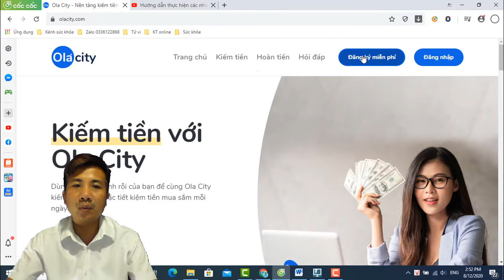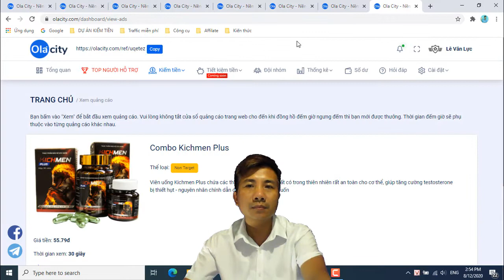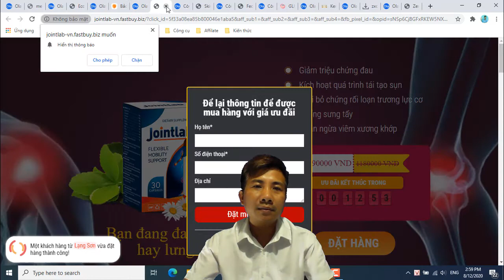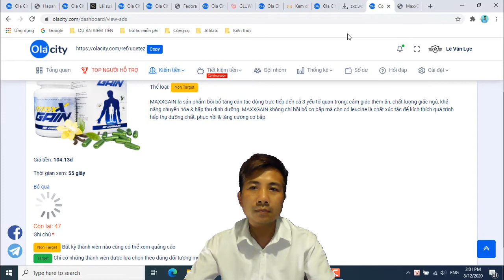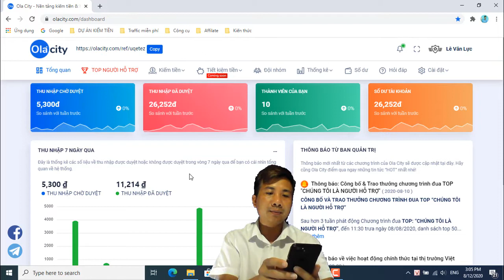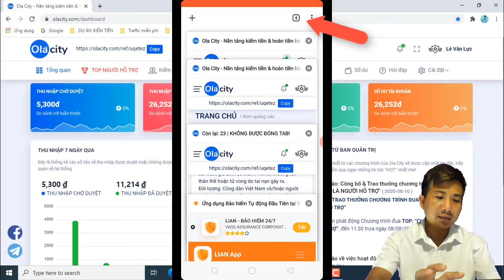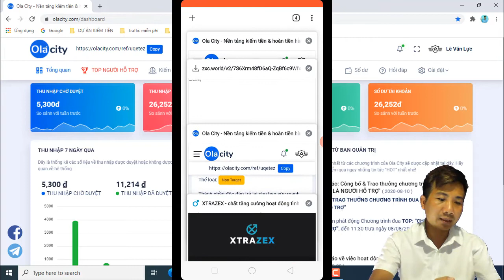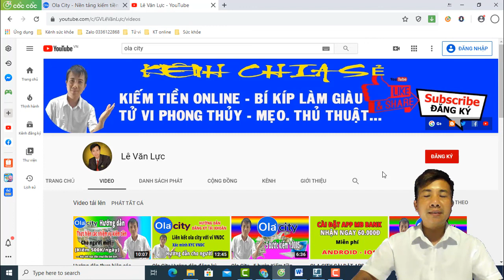Ola City - Cách xem quảng cáo nhận 10 lần số tiền kiếm được cực đơn giản